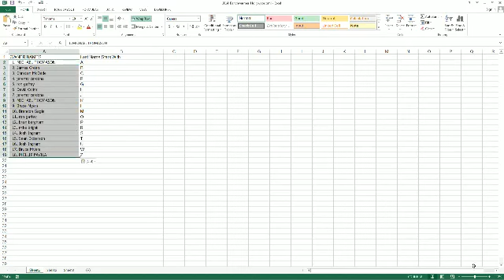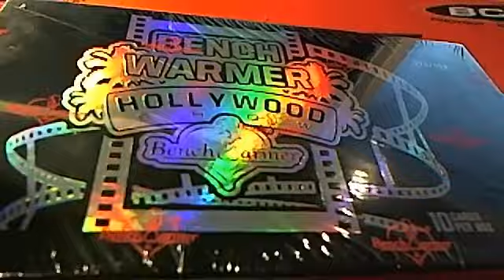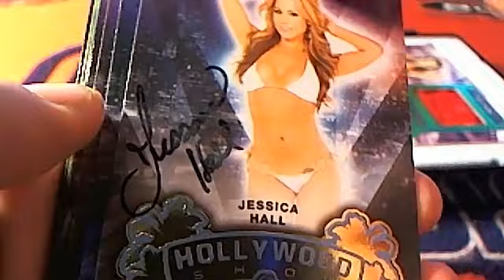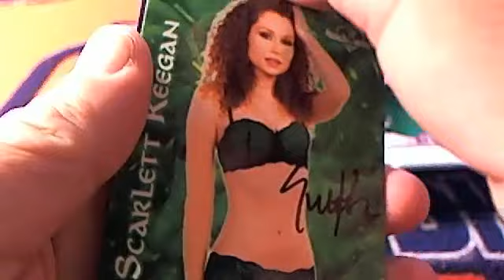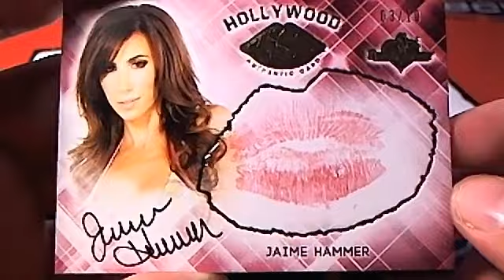2014 Benchwarmer Hollywood 4